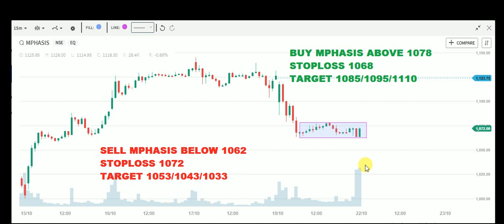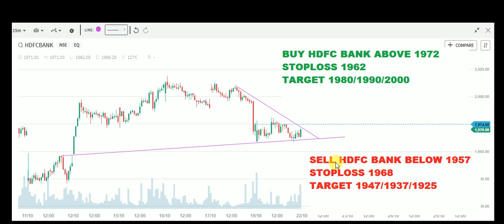INTRADAY TRADING TIPS FOR TOMORROW 22 OCT 2018 | INTRADAY JACKPOT CALLS | DAILY STOCK VIDEO